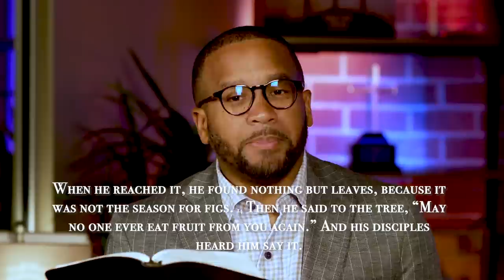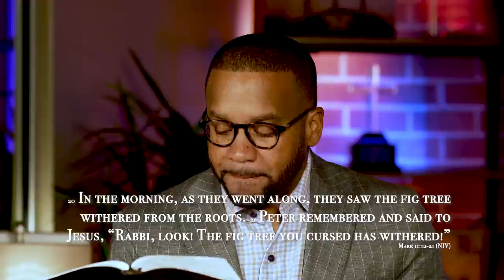Can I Get A Witness, Part 3 | Rev. Dr. Howard-John Wesley